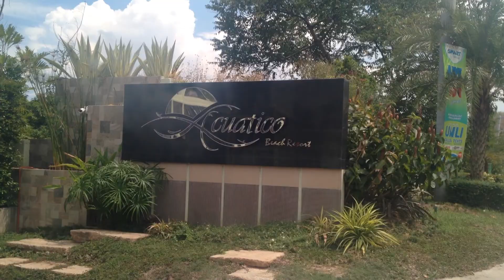Video Blog | Summer 2015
Parents' 30th wedding anniversary